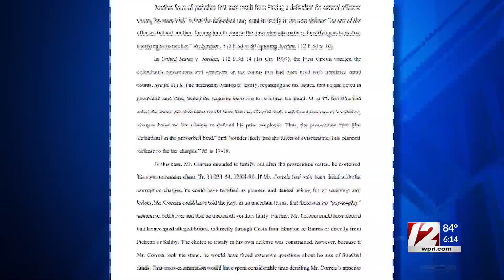Jasiel Correia asks for new trial ahead of sentencing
Calling the evidence in the case “remarkably shallow,” former Fall River Mayor Jasiel Correia’s new attorneys are asking a judge for an acquittal of his criminal convictions, or an entirely new trial.